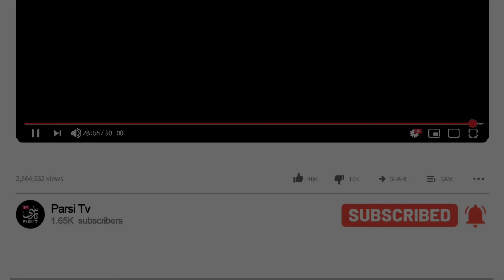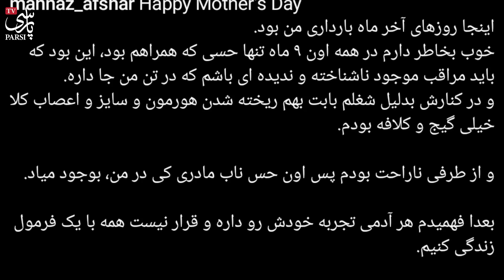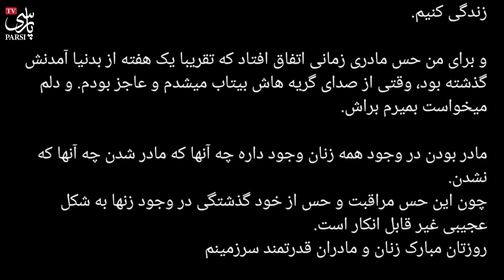رقص و دلبری مهناز افشار در پارتی و تولد دوستش !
مهناز افشار بازیگر پر طرفدار سابق ایرانی در جدیدترین ویدیوها در مراسم جشن تولدی رقصیده که این تصاویر جنجالی برای مردم ایران بسیار ...